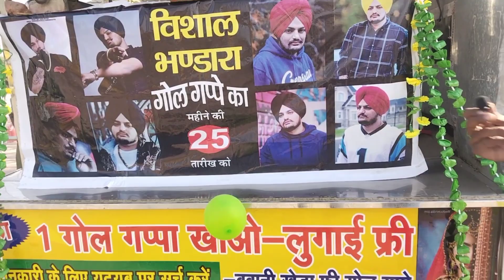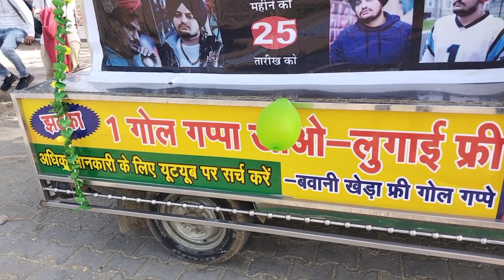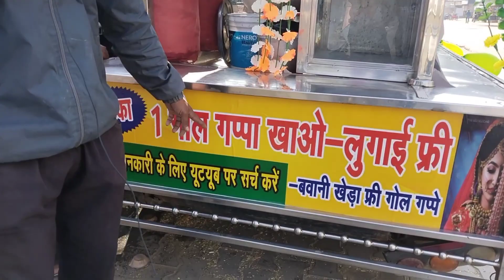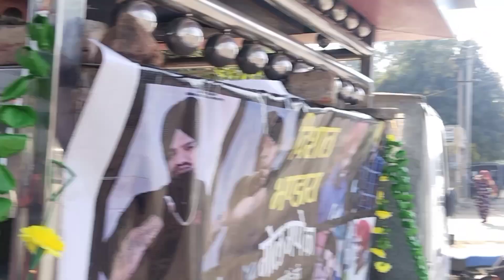Pani Puri ka Pani || Free Golgappe Bawani khera संजय गोलगप्पे वाला Pani Puri wale bhaiya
Free Golgappe Bawani khera संजय गोलगप्पे वाला Pani Puri wale bhaiya

Free golgappe , pani puri vale bhaiya.
Sare bhaiyon ko free m golgappe.
Spacial offer for girls and women.
Only 30 rupees and unlimited golgappe.
Sanjay golgappe vala .
Bawani khera bus stand k pass .